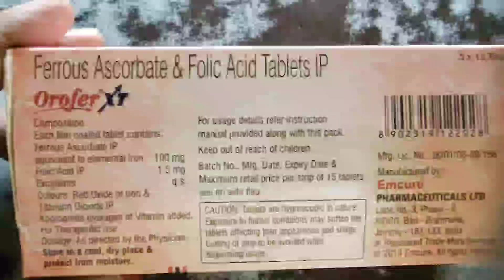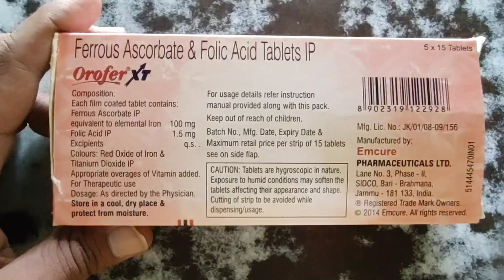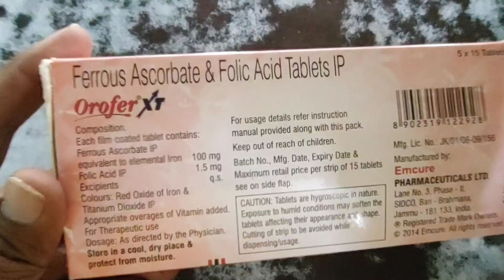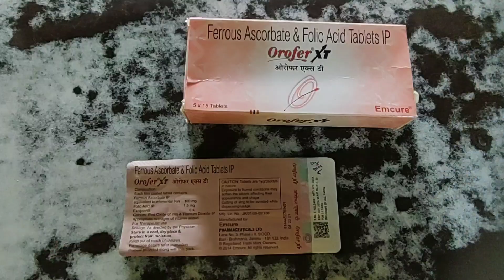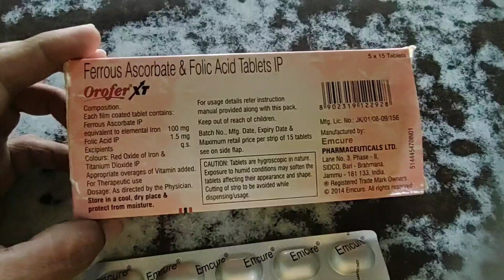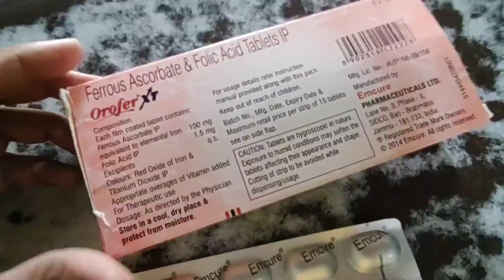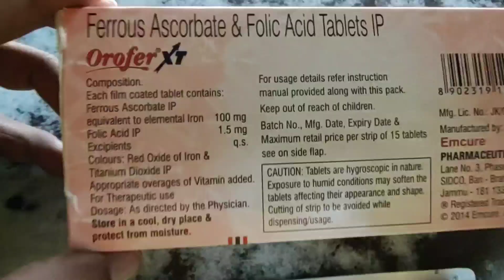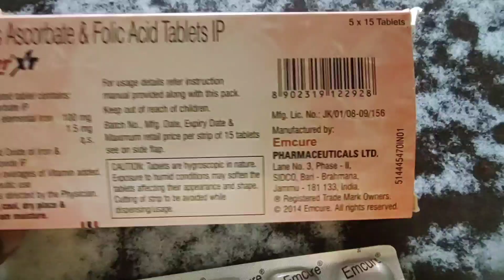Orofer XT Tablet। Orofer XT Tablet Benefits , Side Effects , Uses , Dosage , Composition And Price ।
Orofer XT Tablet Full Review In Bengali।

Orofer XT Tablet Benefits , Side Effects , Uses , Composition , Dosage And Price In Bengali ।